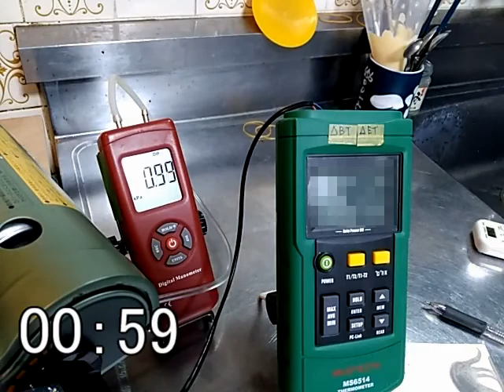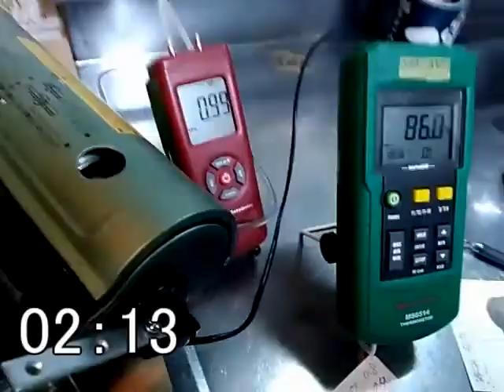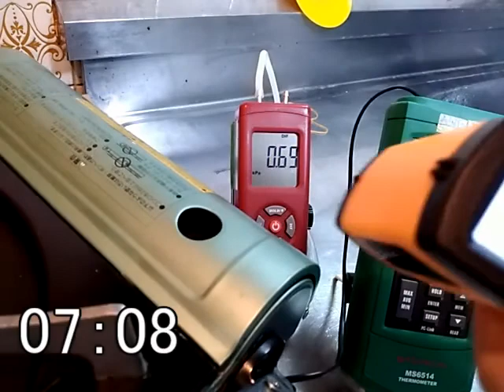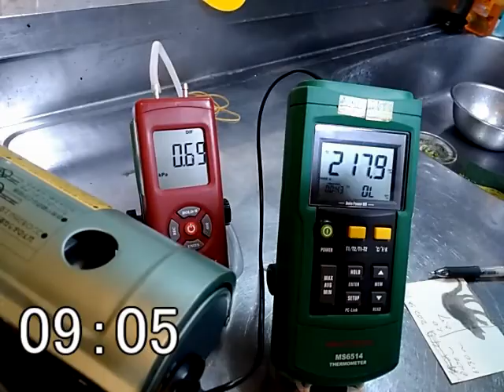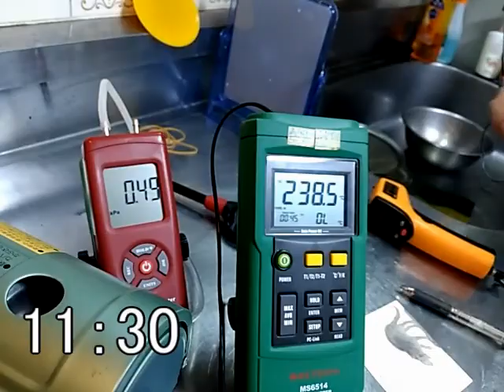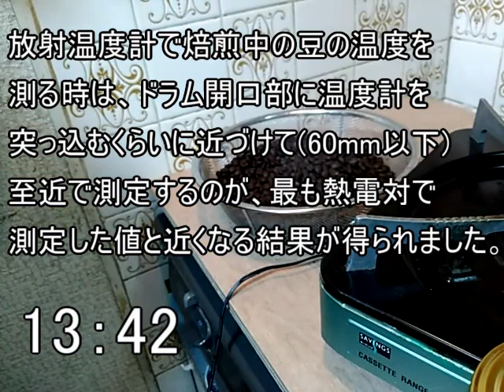銀ボール焙煎機 コーヒー焙煎と放射温度計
至近で計測するのが最も望ましいようです(60mm以下)。